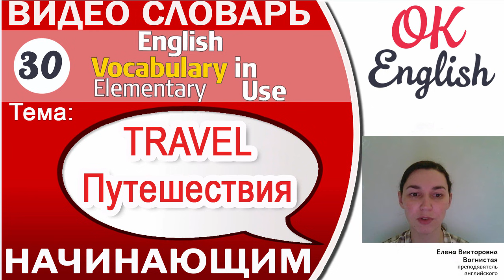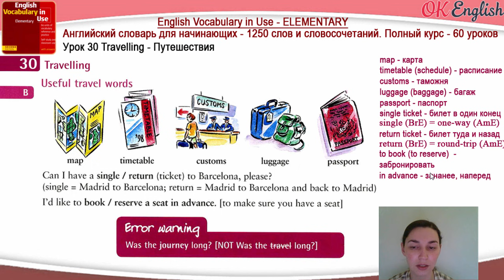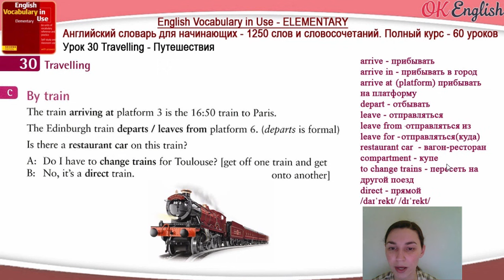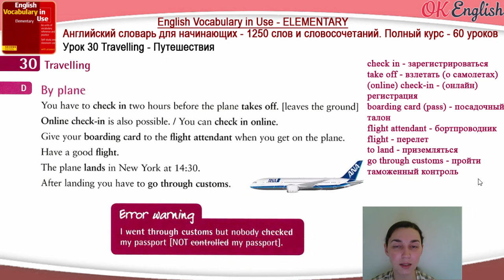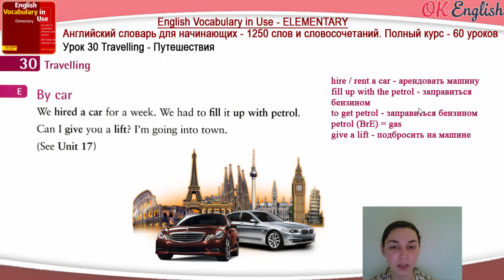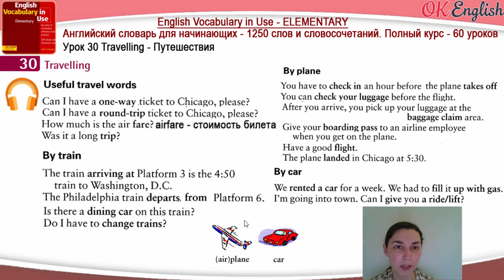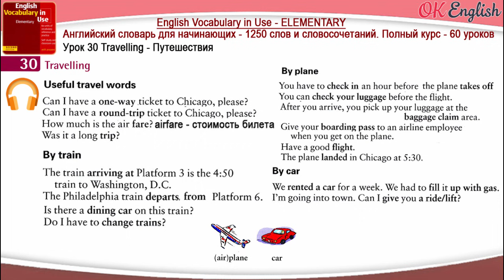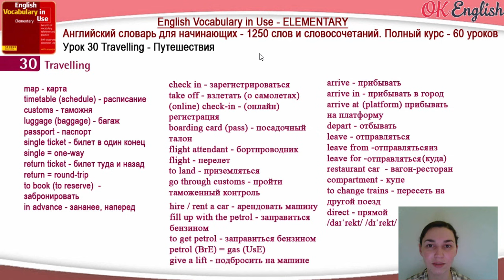Тема 30 Travelling - Путешествия 📕Английский словарь для начинающих | OK English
MAXI курс English Vocabulary in Use — Весь необходимый английский словарь для начинающих. Подробности:

В уроке по теме Travelling (Travel) английские слова по теме
- travel by plane
- travel by train
- travel by car
- полезные слова и выражения для туристов